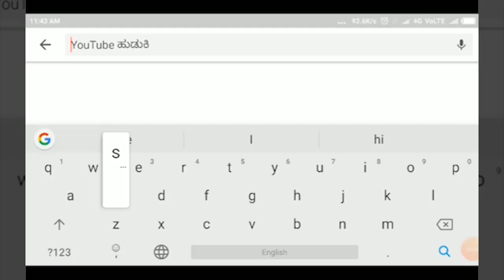YARAGATTI-ಯರಝರ್ವಿ ಪ್ರೌಢಶಾಲೆಯ ಆವರಣದಲ್ಲಿ ಕಂಗೊಳಿಸುತ್ತಿರುವ ವನಶ್ರೀ||SATYAM TV KANNADA